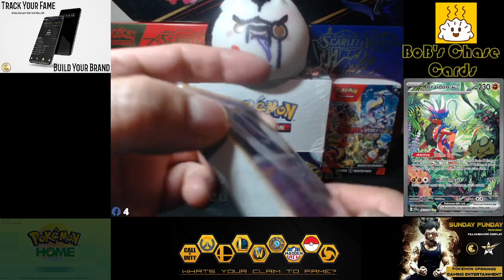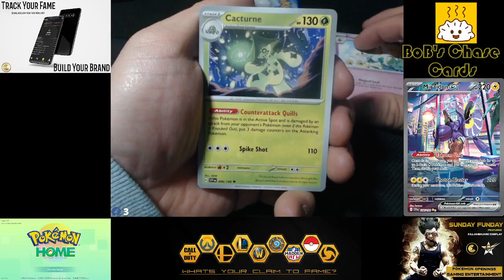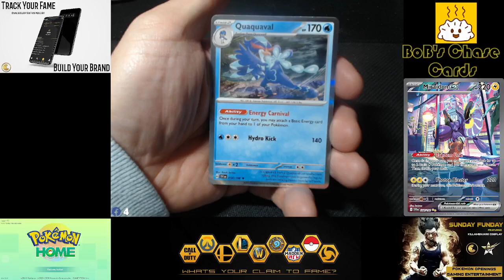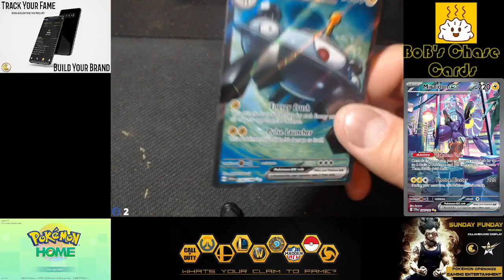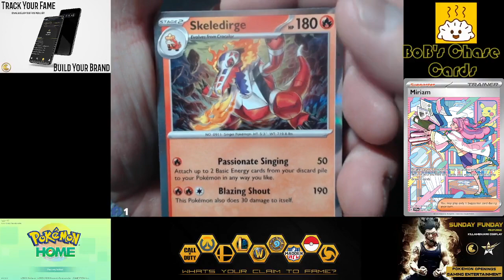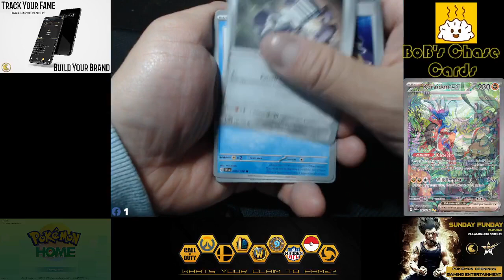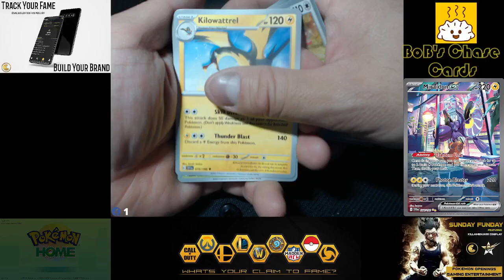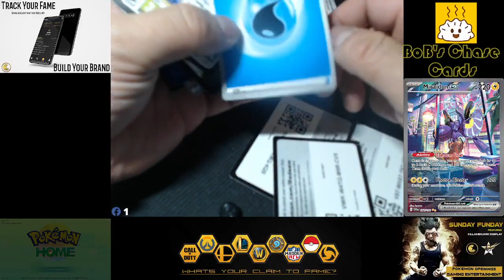Sunday Funday with JP: HOT PULLS Scarlet and Violet base set New Pokémon set!!!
Gyardos ex teratelized 9:30
Fidough 11:35
Magnezone full art 21:36
Gardevoir ex alt art 28:34
King gambit 30:07
Oinkologne ex full art 39:04
Fighting energy secret rare 40:59

Join JP every Sunday live on Facebook!

JP unboxes New Pokémon Sets!

-- Broadcasted live on Facebook --